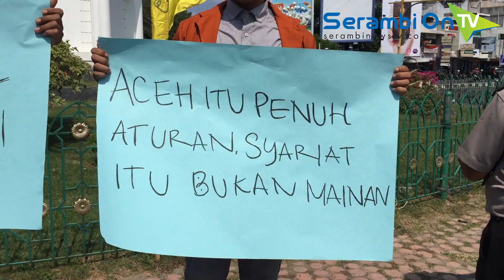Mahasiswa kecam Pencatutan nama Aceh di ajang Miss Indonesia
SERAMBINEWSTV.COM, BANDA ACEH - Puluhan mahasiswa yang tergabung dalam Gabungan Mahasiswa Banda Aceh-Aceh Besar, selasa (1/3/2016) menggelar aksi demo di bundaran Simpang Lima, Banda Aceh. Mereka mengecam pencatutan nama Aceh oleh kontestan asal Surabaya Flavia Celly Jatmiko di ajang Miss Indonesia serta penyelenggaran model hunt 2016 di Aceh, yang melanggar nilai-nilai keislaman. Mereka menuntut pemerintah aceh menindak hotel, panitia, dan agency yang terlibat dalam penyelenggaraan tersebut.
Sementara untuk miss Indonesia, gabungan mahasiswa itu  meminta pemerintah Aceh menuntut agar ada permintaan maaf dari panitia. Jika tidak, mereka akan mendorong pemerintah agar membawa masalah itu ke ranah hukum.
Mahasiswa itu berasal dari Universitas Abulyatama, Politeknik Venezuela, Poltekkes, Dan Universitas Iskandar Muda.